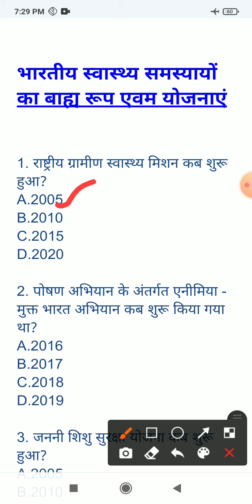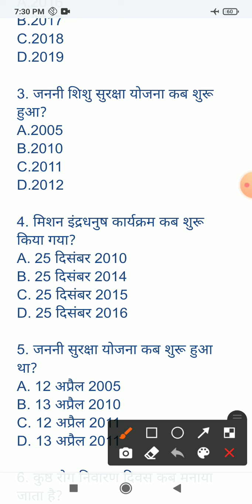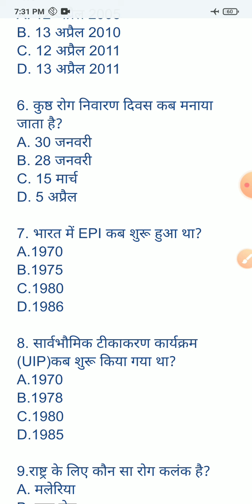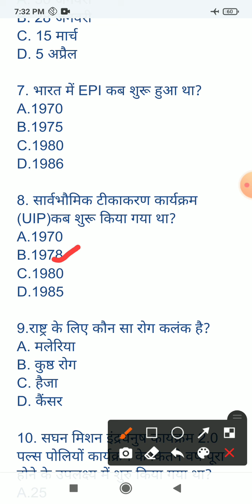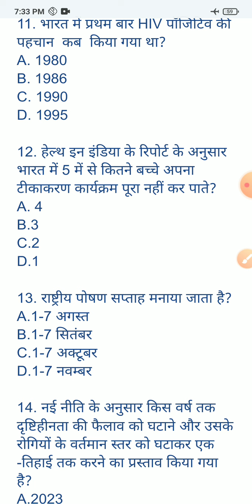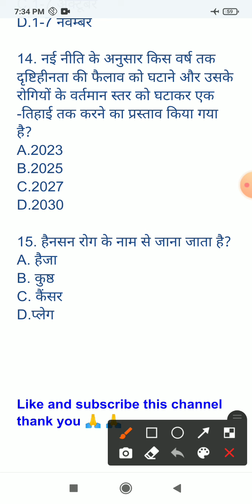भारतीय स्वास्थ्य समस्याओं का बाह्य रूप एवम योजनाएं|Bhartiy swasthy samsya#internationalsuccesspoint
भारतीय स्वास्थ्य समस्याओं का बाह्य रूप एवम योजनाएं|UPSSSC ANM 9212 Post

bhartiy swasthy samsya

ANM
GNM
Staff nurse
For all nursing exam